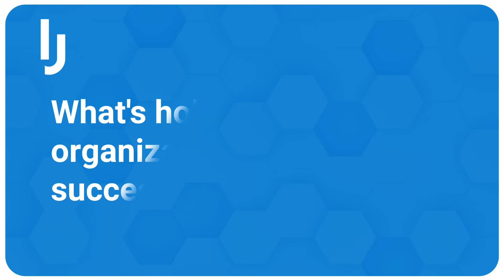The Executive Delusion Problem in AI Adoption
How does executive hype-chasing derail AI initiatives?

Only 5% of generative AI pilots actually make it to production, and delusional executive teams are a big reason why. Our expert panel unpacks the trust and transparency crisis in AI adoption, explaining why anthropomorphizing machines leads to failed projects, how hybrid human-AI systems create reliability, and what it really takes to move from AI hype to operational value.

This is a key takeaway from our Insight Jam LIVE! 2025 panel, "The Hybrid Workforce: Designing Human + AI Teams That Actually Work".

Join the Insight Jam today!

• PANELISTS •
Judith O'Callaghan Founder & Principal, Northpoint Integrity Solutions
Elizabeth Jones Founder & Consultant, FrostWare Solutions
Eric Siegel Chief Executive Officer & Co-Founder, Gooder AI
Kyler Cheatham Partner, The Confluencial

• CHAPTERS •
0:00 It Starts with a Non-Delusional Executive Team
1:23 Corporate Anthropology and Executive Accountability
3:12 The Anthropomorphization Problem
4:41 Why Only 5% of AI Pilots Reach Production
5:14 Hybrid Systems Create Reliability
6:23 Predictive AI's Different Deployment Problem
7:52 Translating AI into Business Metrics